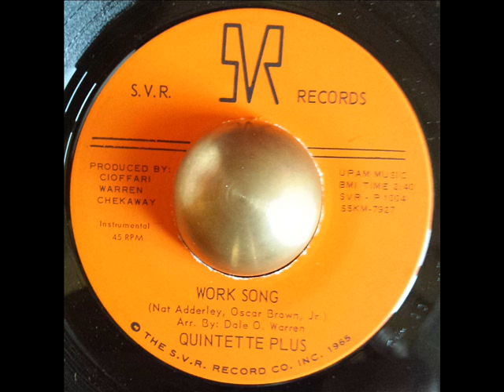Quintette Plus Work song SVR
What a track!!! Amazing cover of Nat Adderley's song...